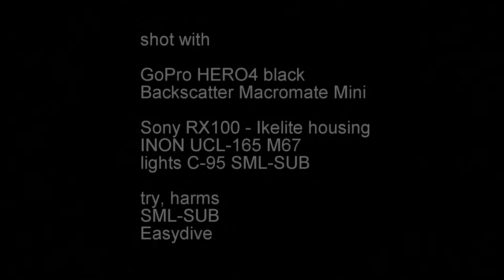PianetaBlu #12 Panettoni di Aci Trezza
Altri test di ripresa macro
GoPro HERO4 black - 2,7K, 50fps
Backscatter Macromate Mini
Sony RX100 - Ikelite housing
INON UCL-165 M67
try, arms: SML-SUB; Easydive
lights: C-95 led SML-SUB